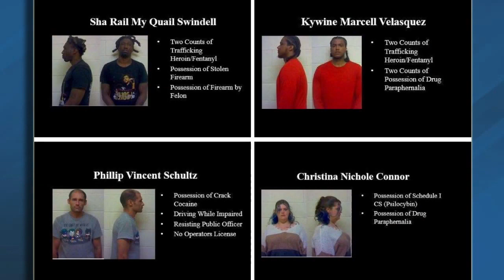Craven County, New Bern police make 32 arrests in 3-month drug crackdown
The Craven County Sheriff's Office and the New Bern Police Department announced another round of arrests in a 3-month drug investigation at an early morning press conference. Deja Mayfield and our News 12 team had cameras in the room as leaders from both departments shared that list of charges